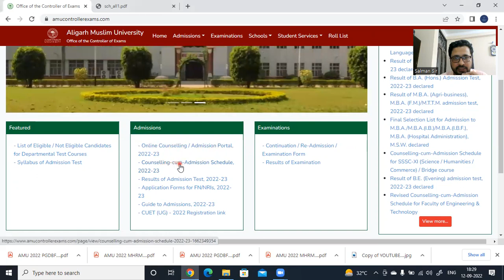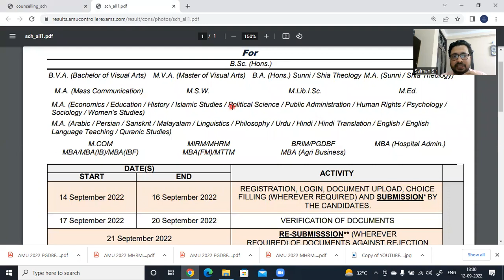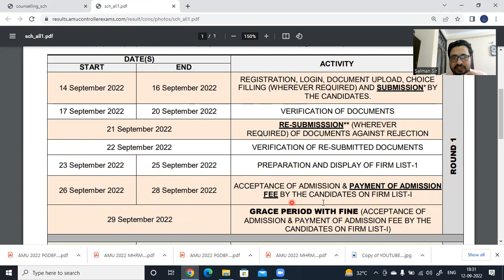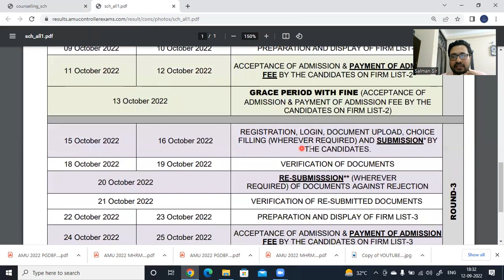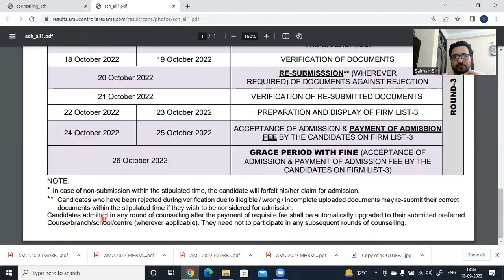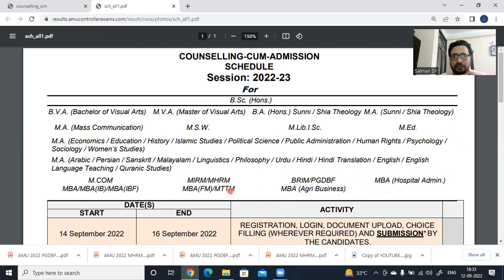AMU ONLINE COUNSELLING 2022 MBA| AMU MBA/MBA-IB/MBA-IBF| AMU MSW| AMU MBA-FM/MTTM| AMU MBA HOSP ADMN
In this video, we informed about the AMU ONLINE COUNSELLING 2022 MBA| AMU MBA/MBA-IB/MBA-IBF| AMU MSW| AMU MBA-FM/MTTM| AMU MBA HOSP ADMN.

FINAL LIST 2022  AMU MBA | AMU MSW| AMU HOSPITAL ADMINISTRATION | WAITLIST AND OTHER IMPORTANT INFO, click

University News| List of Fake Universities in India| UGC latest notice| Delhi 8 fake universities UGC, click

2022 MBA JAMIA | ANSWER KEY | JMI MBA 2022 | PART 1 | GK/GS AND CURRENT AFFAIRS| VARC ANSWER KEY2022

Join for old papers and practice questions of Jamia and AMU MBA

2.  Telegram Channel - Join it to get All the previous year papers and their solutions of  AMU/JMI MBA Entrance Exam and  Class 11 Science/diploma engg entrance and other exams. Click